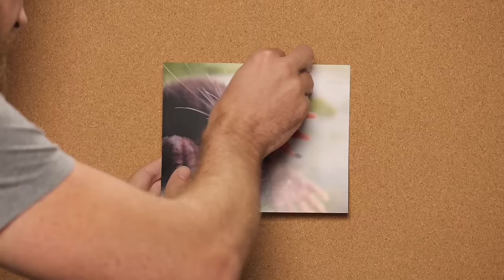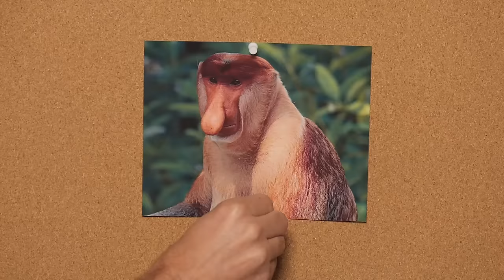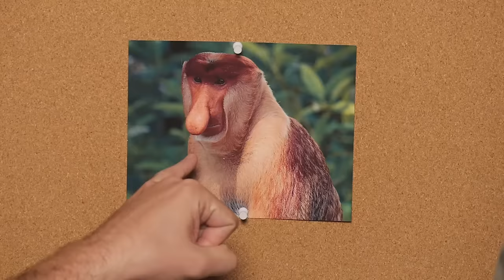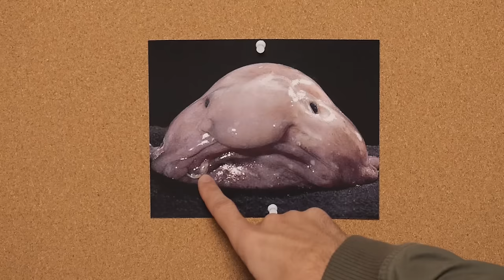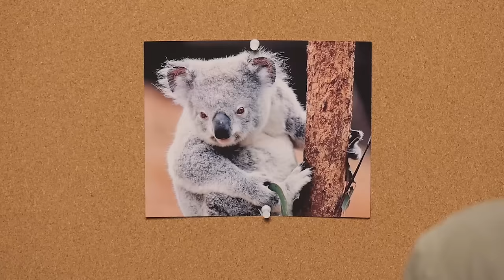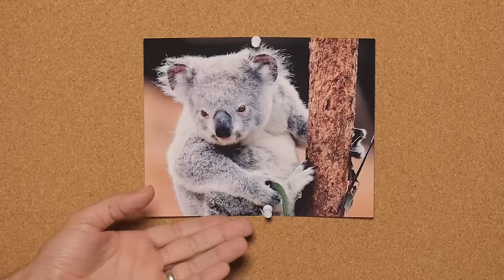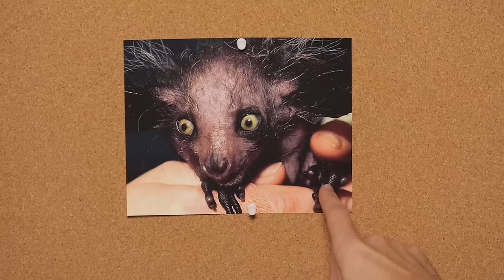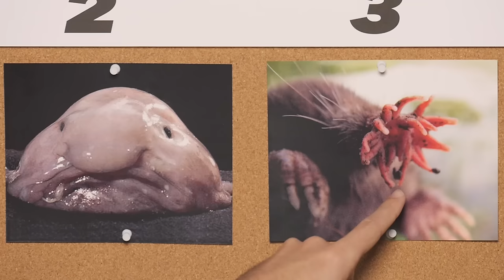Top 5 Ugliest Animals - RANKED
We rank the world's ugliest animals with the help of the Mythical Crew. GMM #843!

CREDITS:
Writer/Producer: Edward Coleman
Writer/Producer: Lizzie Bassett
Writer/Producer: Kevin Kostelnik
Associate Producer: Chase Hilt
Editor: Casey Nimmer
Production Coordinator: Alexander Punch
Production Assistant: Mike Criscimagna
Content Manager: Becca Canote
Set Construction/Dresser: Cassie Cobb
Intro Motion Graphics: Digital Twigs